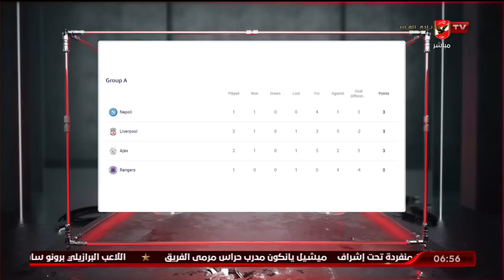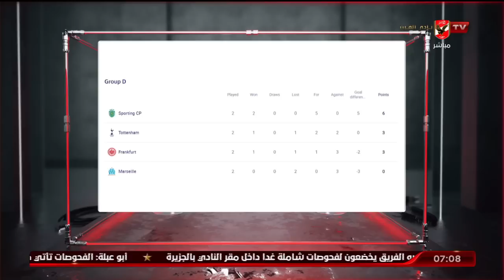حلقة السادسة كاملة | 14-9-2022